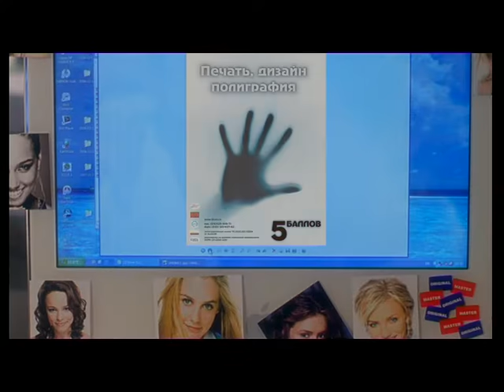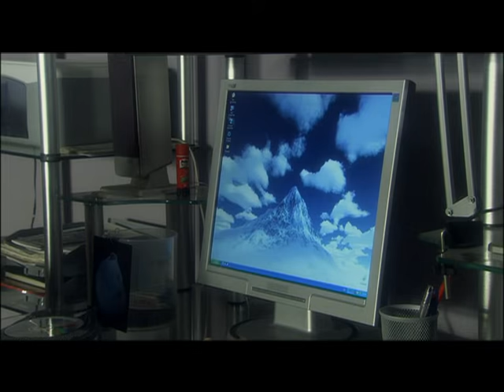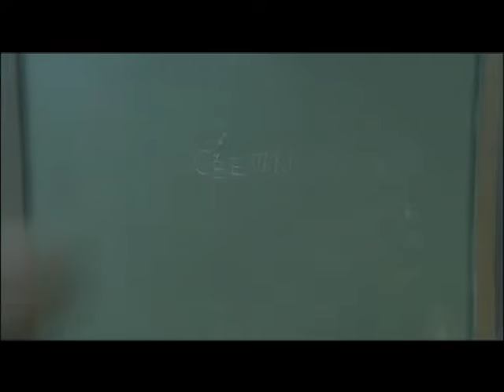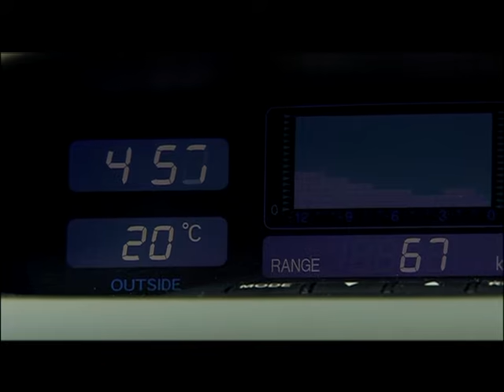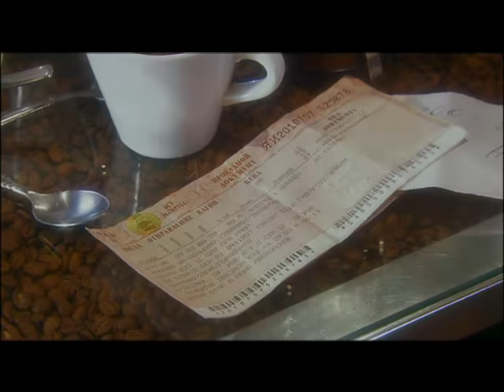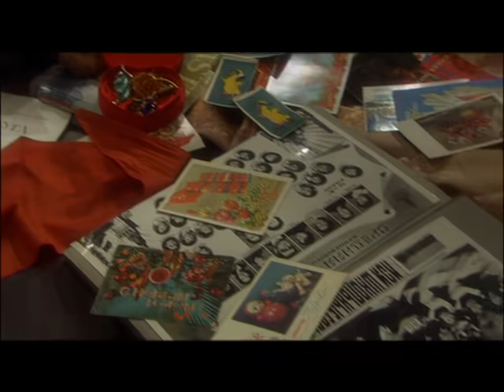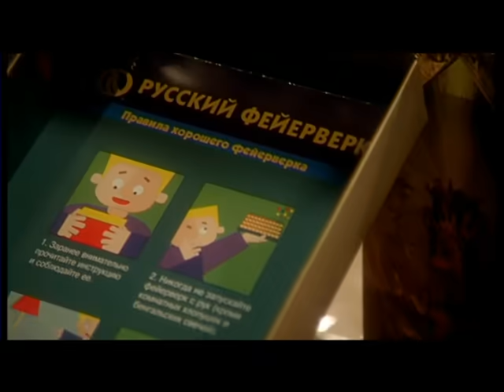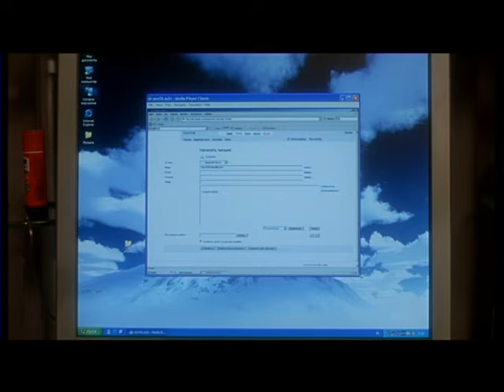Снежный ангел. 1 Серия. Комедия. Лучшие сериалы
Одинокая девушка каждый Новый год уезжает в Питер - только для того, чтобы не встречать праздник с подругами, которые пытаются ее выдать замуж. Но однажды она решает нарушить сложившийся ритуал, и, таким образом, изменить судьбу.